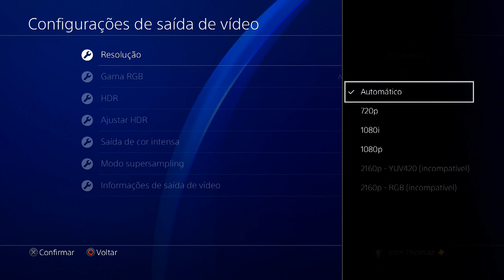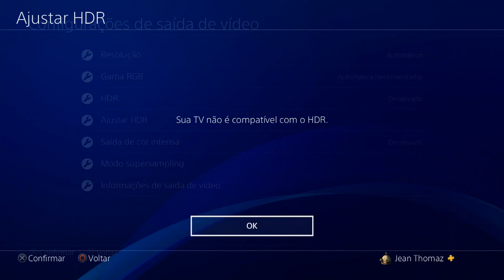DICA: Ative resolução 4K e HDR no PS4 pro!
Se você tem uma TV 4K precisa ativar esses recursos para poder usufruir de todo o potencial do seu PS4 pro!

ENTRE EM CONTATO COM A GENTE:

Cadastre agora!